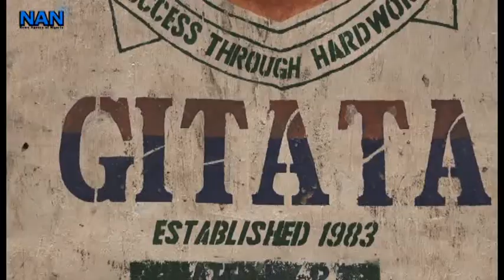Strange paralysis hits six siblings in Nigeria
A strange paralysis has hit six out of eight siblings in a village, Gitata in Nasarawa State, North central Nigeria.

The remaining two that have not attained the age of 18 are now living in fear of being victims too.